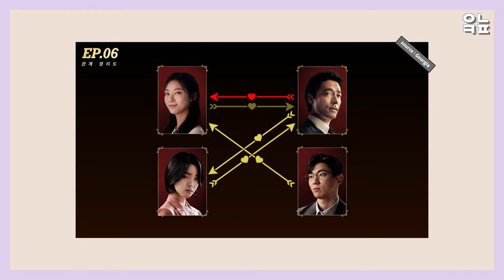[episode5,6] ダニエル・へニー出演のCMで韓国語を勉強♡まさかの四角関係？！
【K-コマーシャル】韓国のテレビコマーシャルを見ながら楽しく韓国語を覚えましょう♪♪
episode7,8は次回に続きます。お楽しみに！